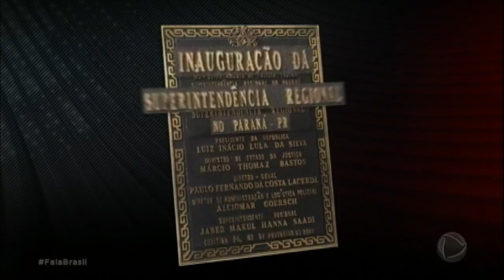Saiba como é a cela especial que Lula deve ficar preso na PF de Curitiba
Depois que for preso, o ex-presidente Lula deve ficar isolado dos outros presos. Uma sala foi preparada para recebê-lo na sede da polícia federal em Curitiba